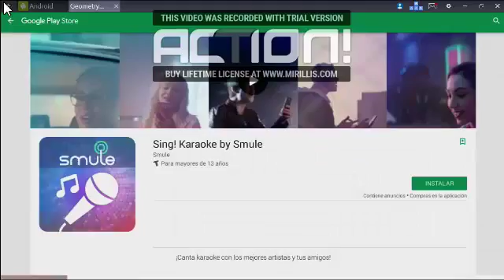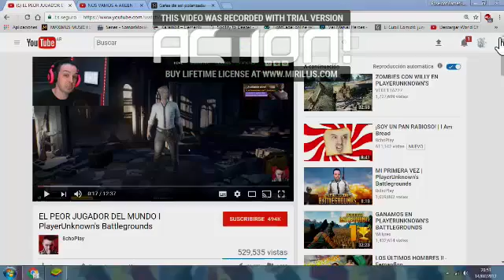GEOMETRY DASH!!!!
asdasdas ahr, practicando todos los lvls de Geometry dash, la bronca que me iso dar jugar ese juego :v